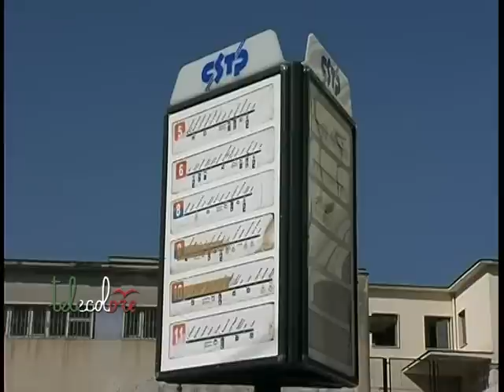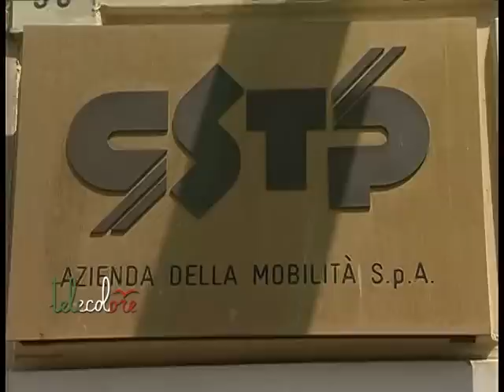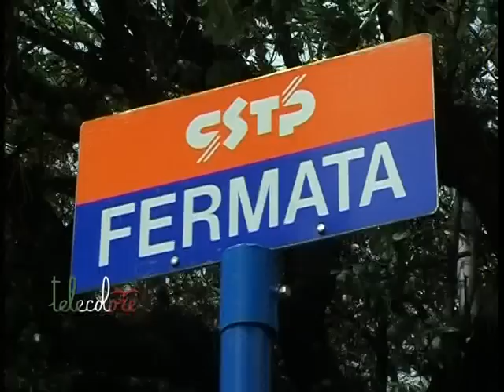Cstp, l'assemblea potrebbe slittare al 22 novembre. I sindacati scrivono al Prefetto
Cstp, dovrebbe essere rinviata l'assemblea prevista per domani mattina in seconda convocazione. I soci potrebbero riunirsi tra una decina di giorni, il tempo necessario per aggiornare il piano industriale, considerando anche la recente sentenza del Consiglio di Stato in merito al contenzioso con la Regione Campania. Intanto i sindacati lanciano un nuovo allarme. A causa della situazione di pre-concordato potrebbe essere sospeso il pagamento degli stipendi di settembre. (131112 Giancarlo Frasca)